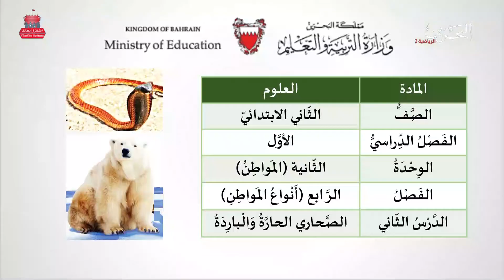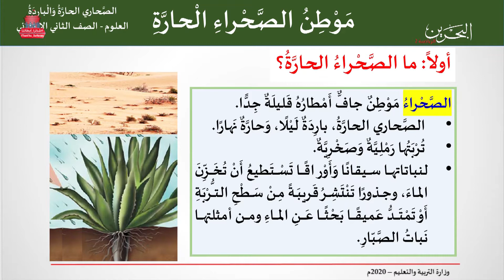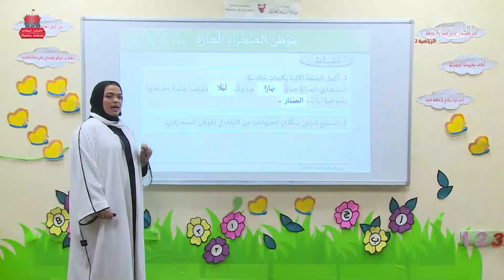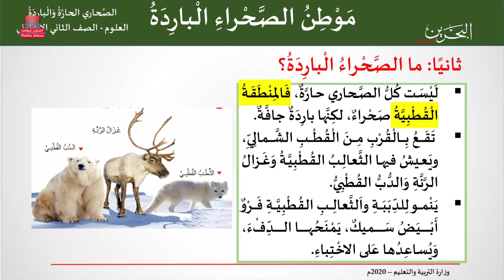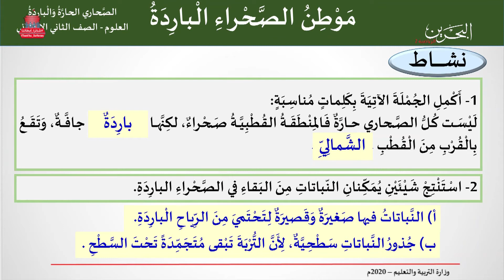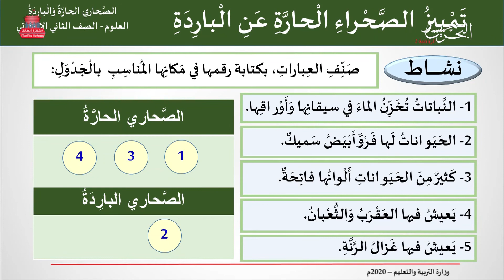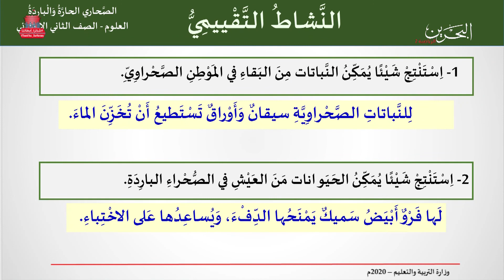العلوم للصف الثاني الابتدائي - الفصل الرابع: الدرس الأول: الصحاري الحارة والباردة